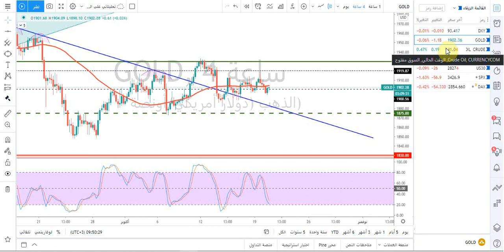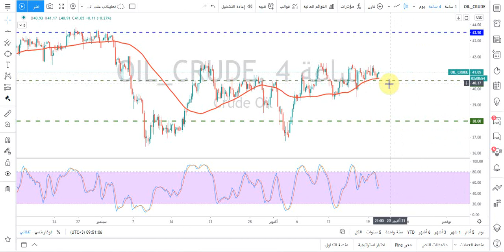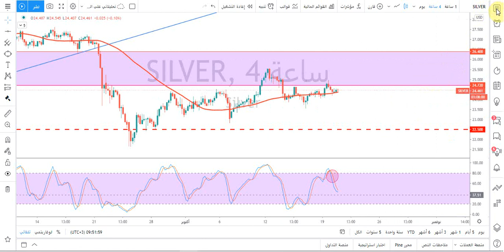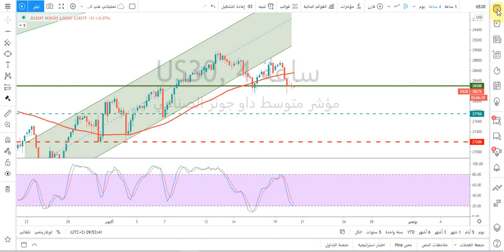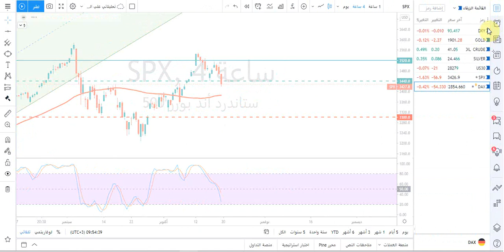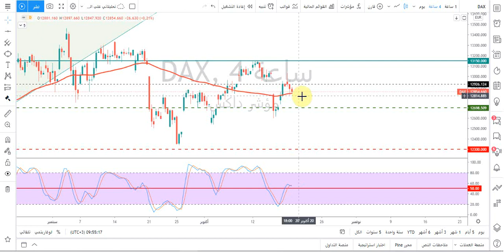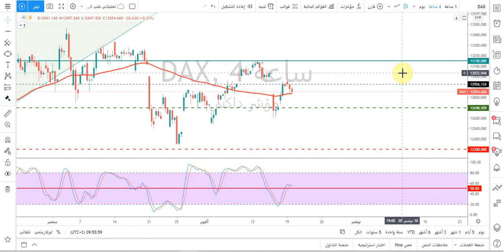التحليل الفني: الذهب، الفضة، النفط الخام، الداو جونز،الداكس،مؤشرستاندرداندبورز ومؤشر الدولارالأمريكي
حسابي على تويتر :
التحليل الفني اليومي للسلع والمؤشرات مقدم من أ/ محمد قيس عبدالغني
-20/10/2020 تفاصيل فيديو التحليل الفني بالوقت:

0:20 فقرة تحليل مؤشر الدولار الأمريكي

2:46 فقرة تحليل الذهب

4:45 فقرة تحليل النفط

5:31 فقرة تحليل الفضة

6:23 فقرة تحليل مؤشر الداو جونز

7:56 فقرة تحليل مؤشرستاندرد اند بورز

8:55 فقرة تحليل مؤشر الداكس الالماني